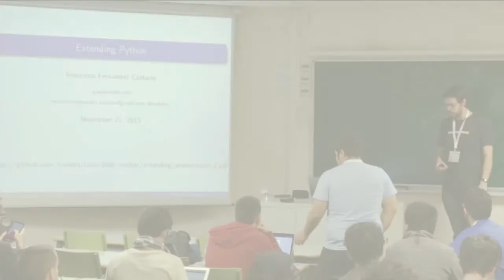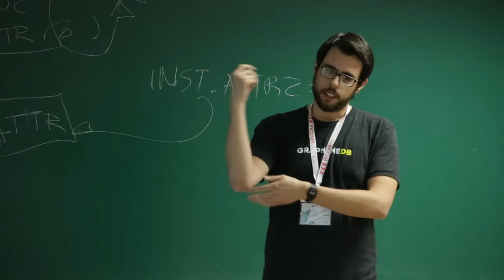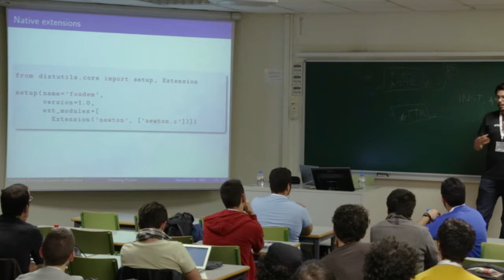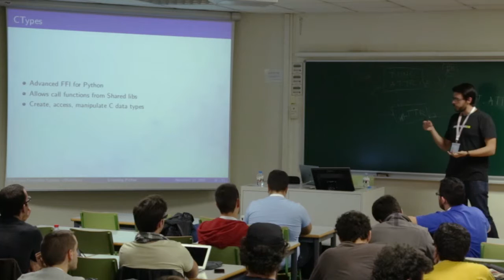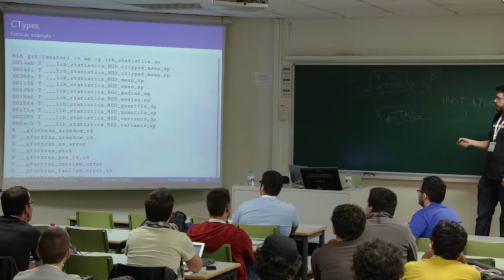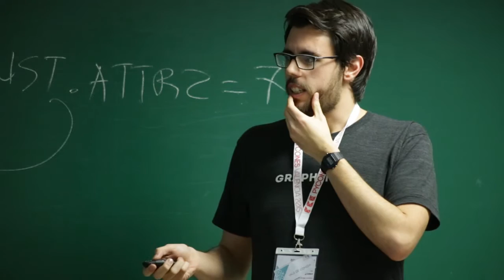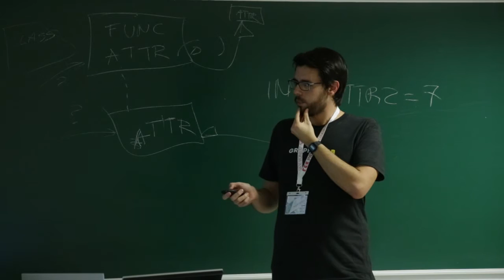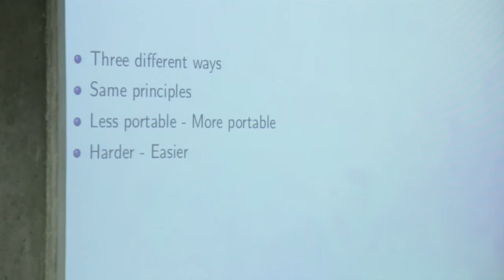Extending Python - Francisco Fernández Castaño - Track Básico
Python is a great language, but there are occasions where we need access to low level operations or connect with some database driver written in C or we need to overcome to some speed boottleneck in Python due to some limitation in the language, like NumPy or Scikit-learn do, using extensions.

With the FFI(Foreign function interface) we can connect Python with other languages like C, C++ and even Rust or Fortran.